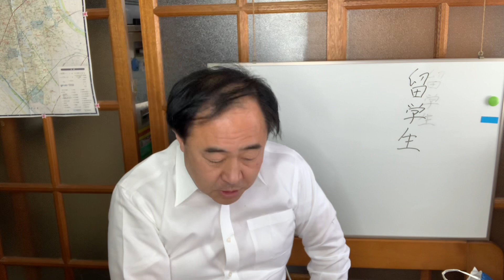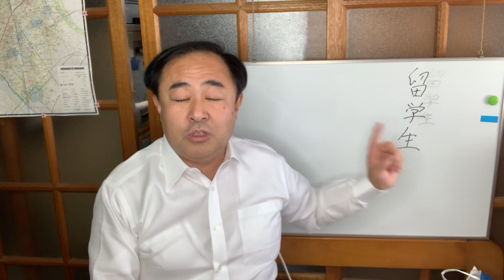留学生を入れたら若い売春婦が増えた！